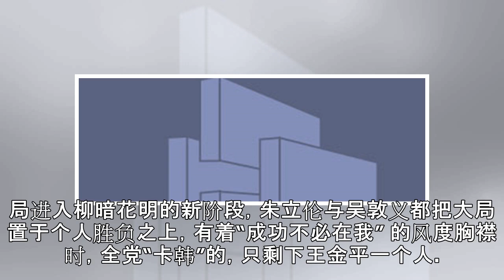韩国瑜呼之欲出？ 国民党议员劝王金平别再“卡韩”